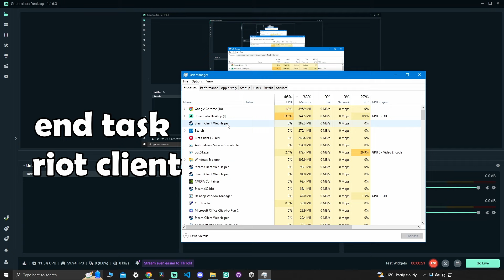HOW TO UNINSTALL VALORANT (2024)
how to uninstall and delete valorant, how to delete valorant in 2024 from riot clients launcher, fast and easy way to completely uninstall and delete valorant